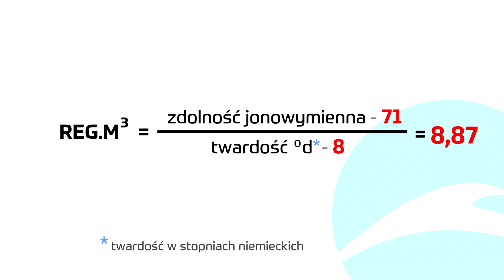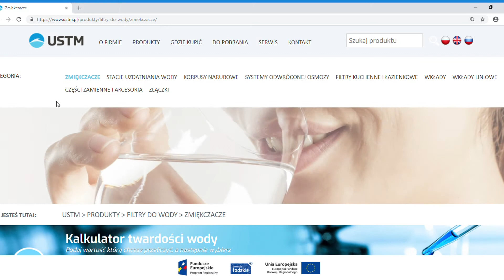Расчет количества воды между регенерациями в умягчителе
UST-M  является ведущим польским производителем фильтров для воды. Гарантирует комплексное обслуживание, основанное на самом высоком качестве предлагаемых продуктов и услуг.  Компания эффективно прогнозирует и создает рыночные тенденции, и, как результат, определяет направления развития в своей отрасли. Постоянно расширяет и совершенствует предложение, предоставляя Вам лучшие фильтры на рынке для домашнего  использования, которые улучшают качество воды простым и экономичным способом. Компания UST-M экспортирует товар в более чем 30 государств Европы, Азии, а также Южной Америки.